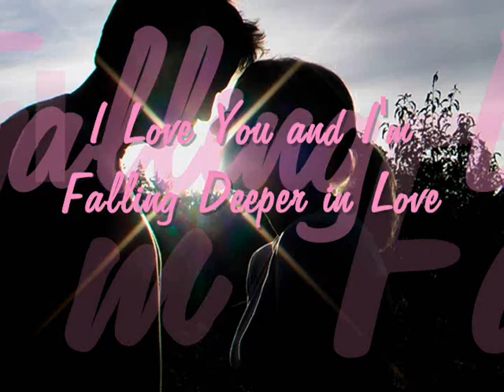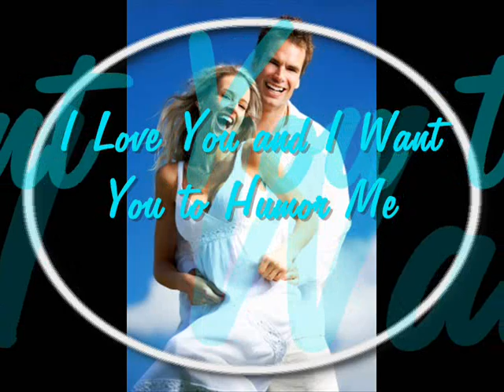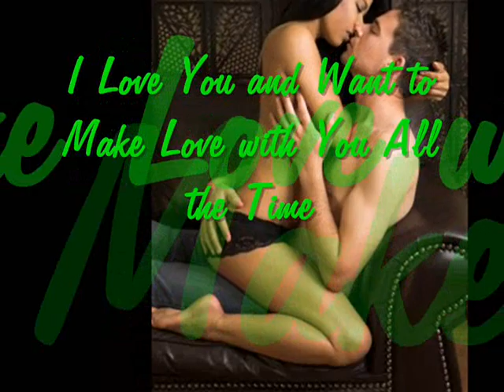I Love You, Now What?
Best Seller Author, Mabel Iam, launches her new book "I Love You, Now What--Falling In Love is A Mystery, Keeping it Isn't." This is a beautiful showcase of some of the content titles.

Available at Amazon.

The music was composed and performed by Mabel's husband, "G"

Created and Produced By:
Kathy Tarochione
LifeStory Designer